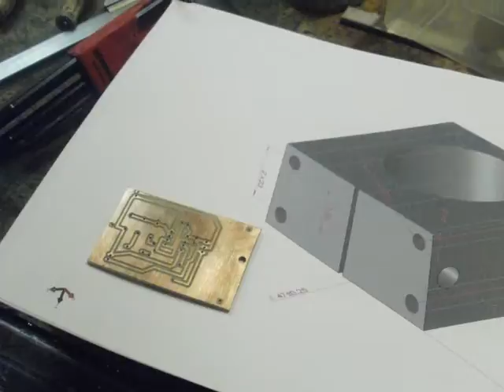Frezowanie płytki drukowanej PCB na frezarce CNC DIY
Na Waszą prośbę udostępniam wsparcie przez Patronite (przepraszam że tak na wstępie ta informacja ale dodaje to info do sześciuset starych filmów i nie da się za automatu wkleić do sekcji opisu gdzie jest na temat wsparcia a ręcznie to bym się zajechał - dzięki za wyrozumiałość :) ). Potrzebujesz części lub narzędzi ? NO TO PROSZĘ BARDZO !

Moja pierwsza PCB  muszę następnym razem kupić frez bo teraz to grawer ruskim nawiertakiem widiowym robiony i trzeba wiercić najpierw otwory bo widać jak wiertło ucieka aaa  no i zapewne wiertło leprze by sie przydało dedykowane do PCB